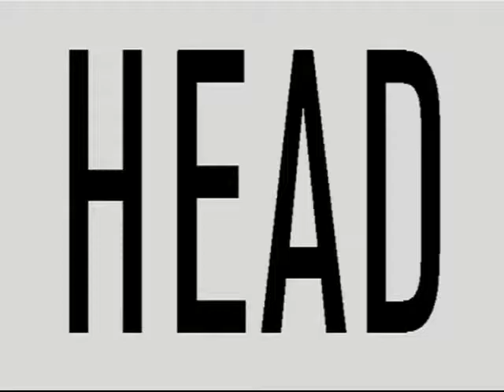DiFilm - Primer sistema integral de control de produccion 1989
Bs. As.: Reportaje al señor Sandoval, en el cual se le pregunta: -¿Ustedes anuncian el lanzamiento del primer sistema integral de control de producción y distribución, que significa esto para nosotros que somos legos en la materia y no entendemos de que se trata muy bien?
Fecha: 4/7/1989
Duración: 1 minuto 1 segundo
Código: UG-2256